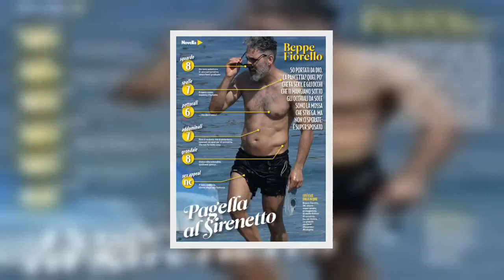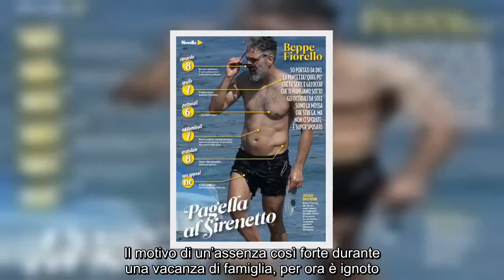✅ Beppe Fiorello in costume, fisico al top! 50 anni e non sentirli FOTO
✍ Загрузка...    Photo credits: Novella 2000 Beppe Fiorello in crisi con la moglie?  Come ogni estate, anche quest’anno la “combriccola Fiorello” è partita per le vacanze. Tutta la famiglia si è mossa al completo per godersi qualche giorno di relax insieme a Taormina, in Sicilia. All’appello hanno risposto proprio tutti: mamma Rosaria, Susanna la moglie di Rosario e Angela la figlia.     Decisamente più “scarna” la famiglia di Beppe, che invece si è presentato in vacanza solo con i due figli, Anita e Nicola. Le foto scattate dai fotografi di “Chi” rivelano infatti una grande assenza: quella della moglie Eleonora Pratelli. Un dettaglio davvero difficile da ignorare, soprattutto perché l’attore e l’imprenditrice fanno coppia da una vita.  Eleonora era la fidanzatina storica di Beppe, l’amore di gioventù trasformatosi in famiglia e certezza. Il motivo di un’assenza così forte durante una vacanza di famiglia, per ora è ignoto. Certo è che tutto lascia pensare proprio ad una crisi…   ...